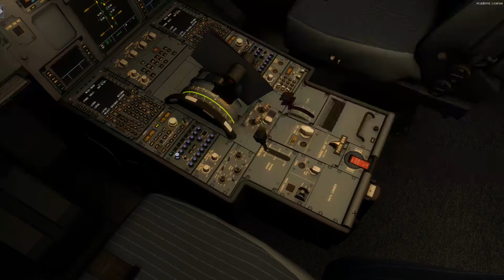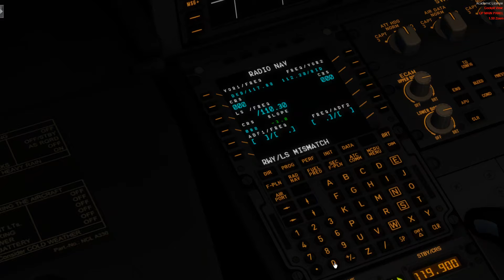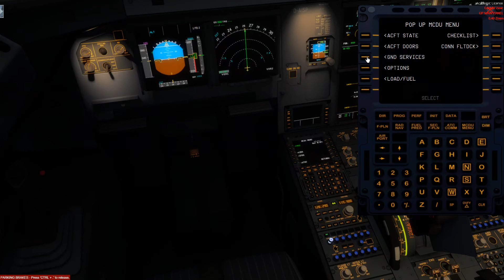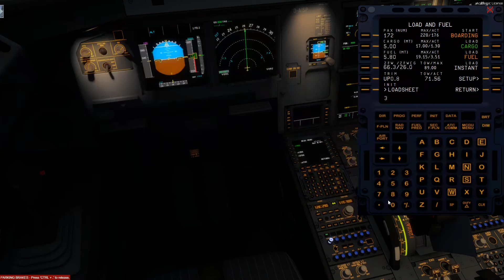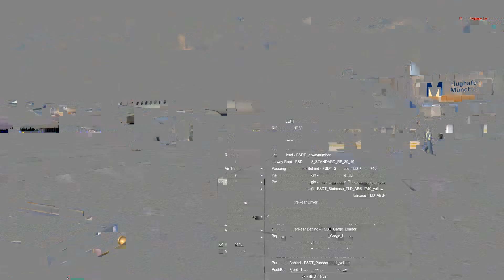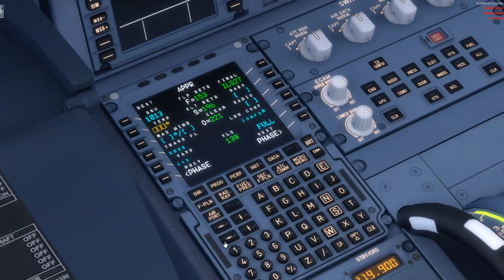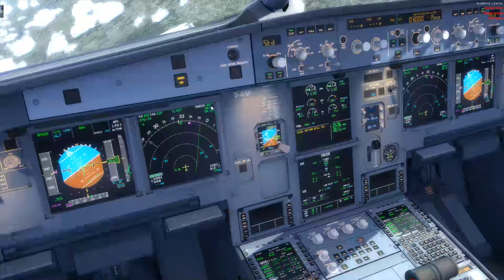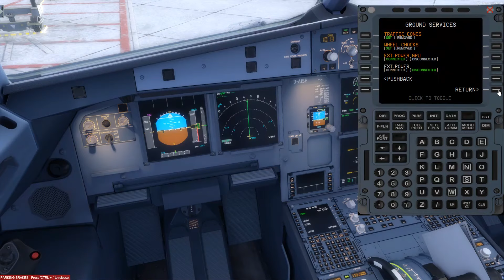[Prepar3D v4.5 | FSCloud] 2 full flights & a completed turn around ;) | DLH112/2109 | EDDF-EDDM-EDDW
Wir fliegen heute mit der A321, D-AISP, als Lufthansa Flug 112 von Frankfurt nach München mit dem neuen Update für FSDT GSX v2 und neuen Sounds. Im weiteren Verlauf fliegen wir nach einem Turn Around am Gate 202 weiter nach Bremen.
Ich habe eine neue Version von OBS Studio und wollte mal eine neue Einstellung ausprobieren. Leider flackert die Aufnahme an vielen Stellen und wird für ein paar Sekunden grau. Ich hoffe trotzdem, das ihr das Video genießen könnt.